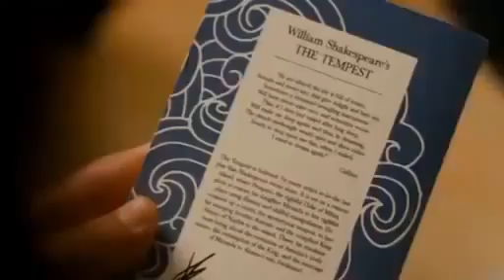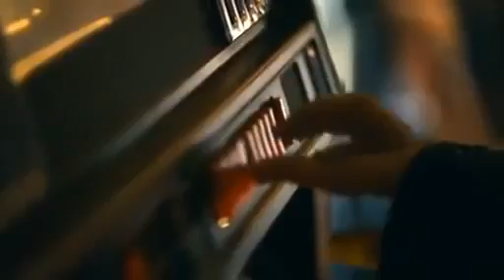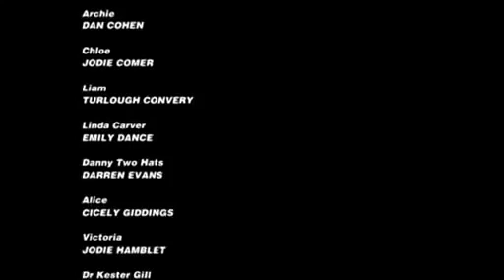My Mad Fat Diary capitulo 3 segunda temporada Subtitulos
Situado en la ciudad de Stamford, Lincolnshire en 1996, sigue la historia de una niña de 16 años de edad, que pesa 231 libras, Rae, y que acababa de salir de un Hospital psiquiátrico, donde pasó cuatro meses internada. Ella comienza a rehacer su vida y reanudar su amistad con su mejor amiga de la infancia llamada Chloe, que no es consciente de la salud mental de Rae y de los problemas de imagen corporal que tiene, ya que le hicieron creer que ella estuvo durante todo ese tiempo en Francia. Rae intenta evitar que esta información salga a la luz pública, tratando de impresionar a los amigos de Chloe; Izzy, Archie, Chop y Finn, además de intentar tener una vida como la de cualquier adolescente